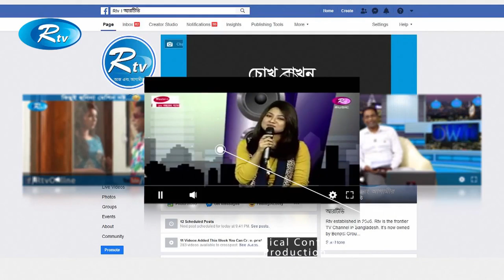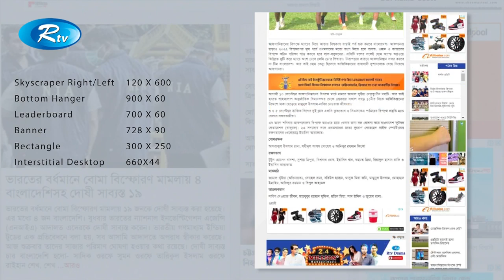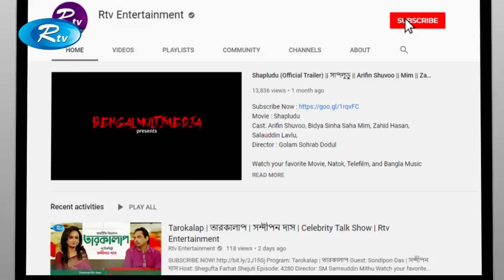Tarokalap | তারকালাপ | Masum Reza | Celebrity Talk Show | Rtv Entertainment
Program: Tarokalap | তারকালাপ
Guest: Masum Reza | মাসুম রেজা
Host: Shegufatta Farhat Senjuti | শেগুফতা ফরহাৎ সেঁজুতি
Episode:
Director: SM Samsuddin Mithu

- Team RTV